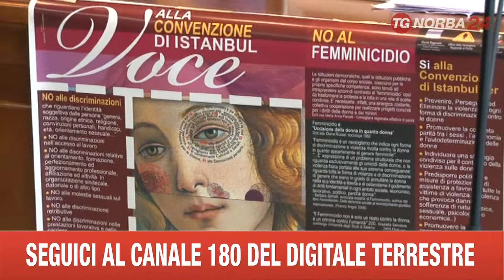POTENZA SEMINARIO SU CENTRI DI ASCOLTO PER DONNE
A POTENZA LA PENULTIMA TAPPA DEL LEARNING MEETING SULL’IMPORTANZA DEI CENTRI DI ASCOLTO PER LE DONNE, ORGANIZZATO DALL’UFFICIO DELLA CONSIGLIERA REGIONALE DI PARITÀ.